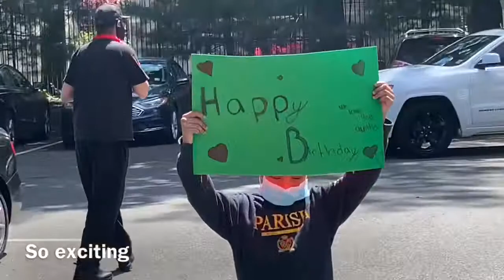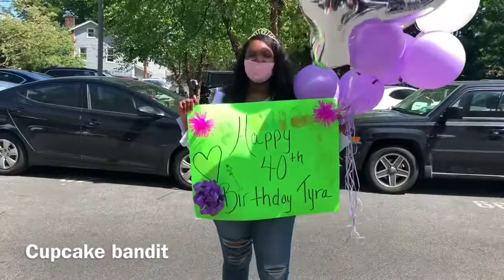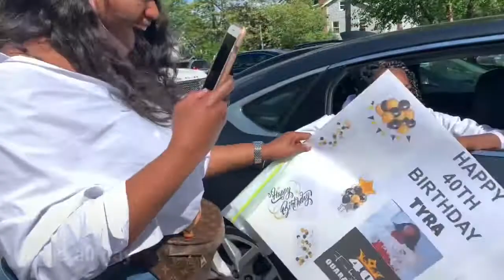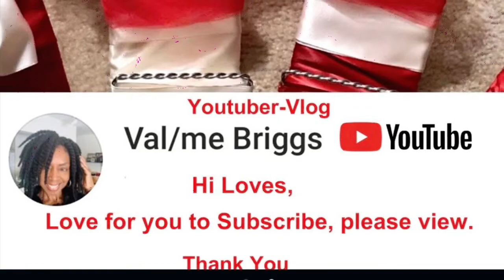Tyra’s Birthday Parade Party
Hi Loves💕, Tyra’s Birthday Parade Party

UPLOADS 3XS WKLY

Shop my closet- poshmark@Valsthrift
I’m Valerie here documenting the moments in my life. I vow to make you smile even cry some times hopefully happy tears. Learn things I do & craft for fun. “I’ll wait” go head. THANKS ALOT.